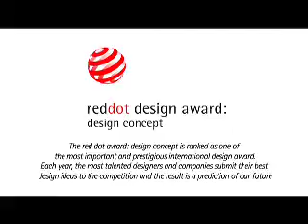Solarcell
red dot award show 2007 highlighting red dot: best of the best - Solarcell